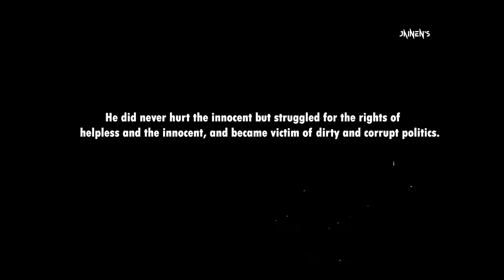Dread Of Rajput (Anandpal Singh) | Jainen | Lavvi Dhaliwal | Official Video Song | Rajputana Song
Dread Of Rajput (Anandpal Singh) | Jainen | Lavvi Dhaliwal | Latest Punjabi Song 2022 | Rajputana Song | Anandpal Singh New Song
Vocal / Music / Compose JAINEN
Lyrics LAVVI DHALIWAL
Video Shoot NAVJOT JASS, RK GHARU, RAMAN WALIYA
Video Edit AMSWAV